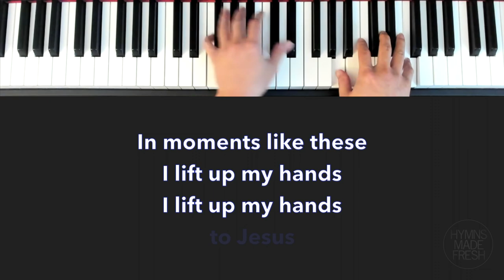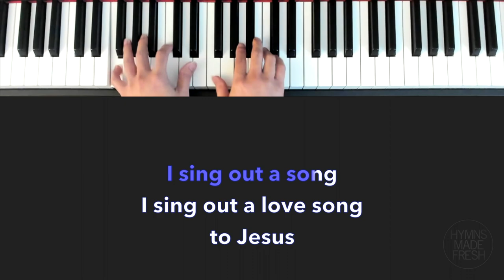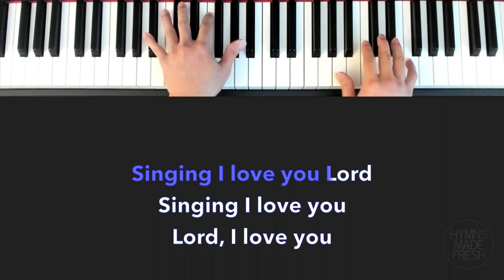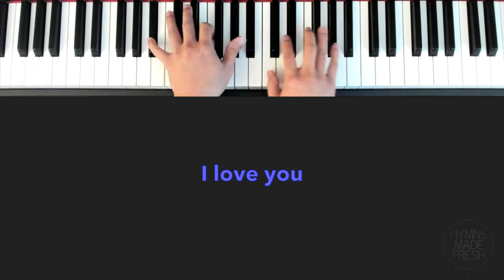In Moments Like These - PIANO Instrumental KARAOKE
Song written by David Graham (1980)
This piano instrumental cover is in medium key (B flat major)

Song title: In Moments Like These
Some may know this as: In Moment Like This

Lyrics:

In moments like these
I sing out a song
I sing out a love song to Jesus
I lift up my hands
I lift up my hands to the Lord
Singing, I love you Lord
Singing I love you
Lord, I love you